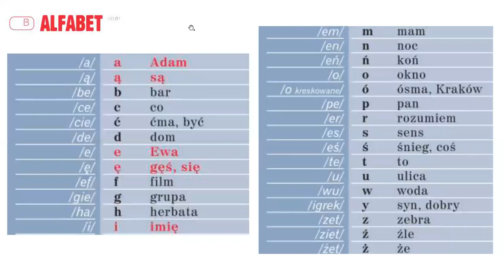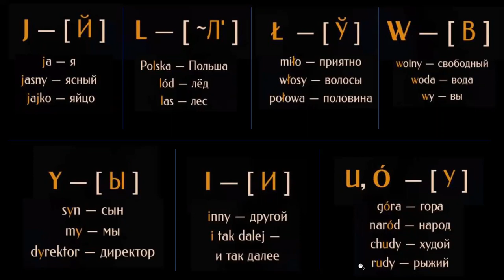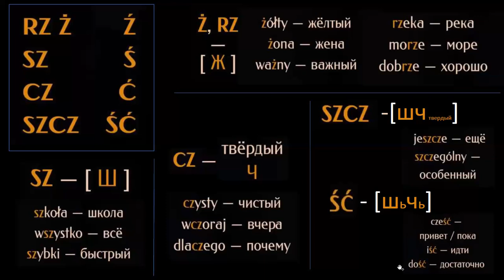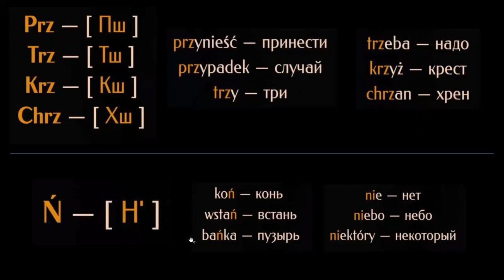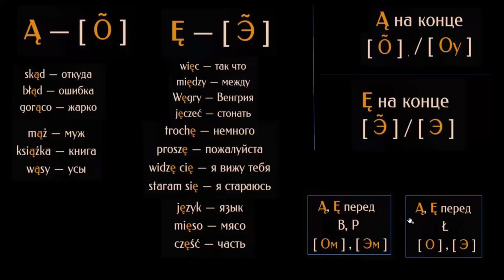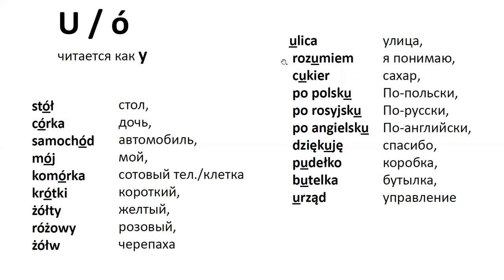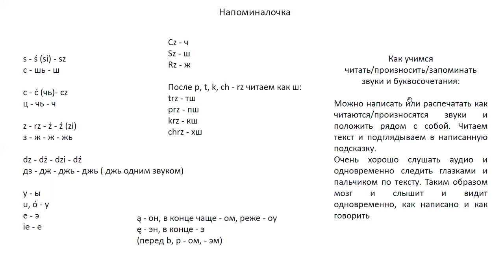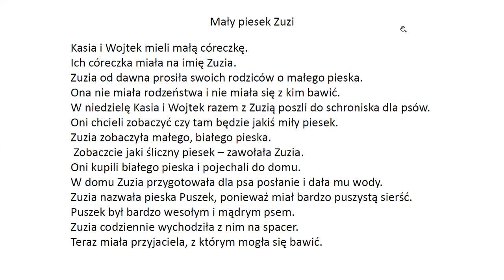Учимся читать по-польски. ПРОИЗНОШЕНИЕ в польском языке. Język polski.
Презентация взята с канала "Микитко, сын алексеев"

Напоминалочка)))
s - ś (si) - sz
с - шь - ш

с - ć (чь)- cz
ц - чь - ч

z - rz - ż - ź (zi)
з - ж - ж - жь

dz - dż - dzi - dź
дз - дж - джь - джь ( джь одним звуком)

у - ы
u, ó - у
е - э
ie - e

ą - он, в конце чаще - ом, реже - оу
ę - эн, в конце - э
(перед b, p - ом, - эм)

Cz - ч
Sz - ш
Rz - ж

После р, t, k, ch - rz читаем как ш:
trz - тш
prz - пш
krz - кш
chrz - хш

Как учимся читать/произносить/запоминать звуки и буквосочетания:

Можно написать или распечатать как читаются/произносятся звуки и положить рядом с собой. Читаем текст и подглядываем в написанную подсказку.
Очень хорошо слушать аудио и одновременно следить глазками и пальчиком по тексту. Таким образом мозг и слышит и видит одновременно, как написано и как говорить.